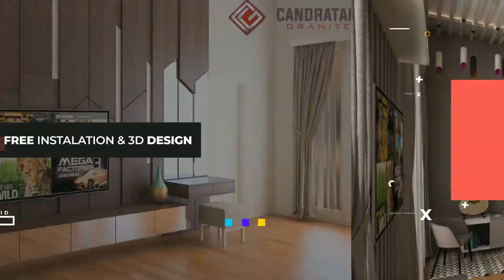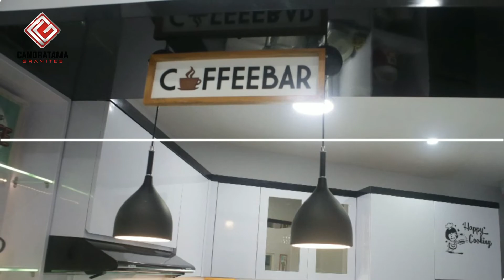Inspirasi Desain Interior Kitchen Set Minimalis - Pesanan dari Kandangan [MAKE IT HAPPEN]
Hallo Sobat Tama Video kali ini kita di segmen Make IT Happen dan kita akan Rubah Dapur Rumah Lama Jadi Minimalis, Dapur Rumah salah satu customer kita dari Kandangan Kabupaten Kediri dan seperti apa Perubahannya makanya kalian harus tonton video ini sampai habis dan semoga menjadi inspirasi buat anda

➡️ Keunggulan Produk Kami :
1. Granit IMPORT terbaik
2. Dikerjakan oleh tenaga ahli profesional dan berpengalaman dibidangnya lebih dari 10 tahun
3. Gratis Biaya Desain 3D dan revisi⠀⠀⠀
4. Garansi produk
5. Desain Interior Bisa disesuaiakan dengan budget yg dianggarkan
6. Kami Selalu Mengutamakan Kualitas Dengan Menggunakan Bahan Yang Terbaik Di Kelasnya.